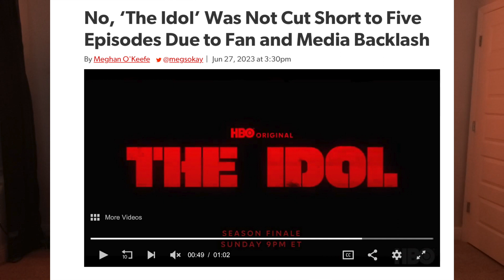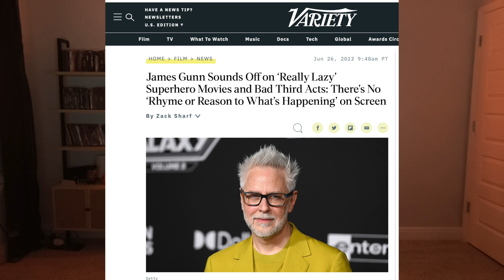Everybody hates The Idol on HBO... except us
On this week's episode... The Spooky Screen talk about:
- The Idol Episode 4
- Indiana Jones 5
- Oppenheimer
- James Gunn calls superhero movies lazy